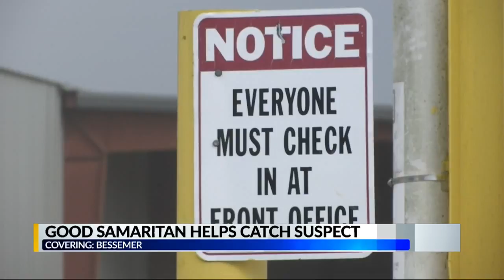Bessemer man and guard dogs help capture suspect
Bessemer man and guard dogs help capture suspect for Bessemer Police